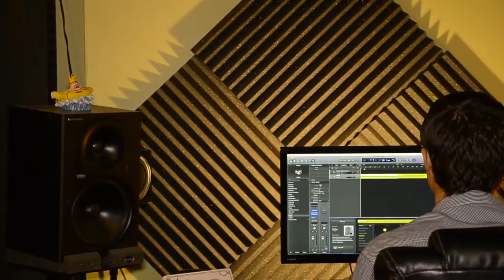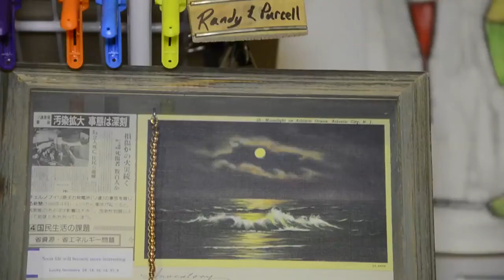Periscope: Artist Entrepreneur Training Program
Periscope is a six-week intensive training opportunity hosted at the Nashville Entrepreneur Center (EC) that empowers working artists to see their vision through an entrepreneurial lens. Led by the EC’s Director of Education, along with break-out sessions facilitated with Nashville’s top arts professionals, PERISCOPE gives artists the perspective and tools to organize, plan, and sustain their creative careers with the goal of preparing each artist to take their career to the next level.